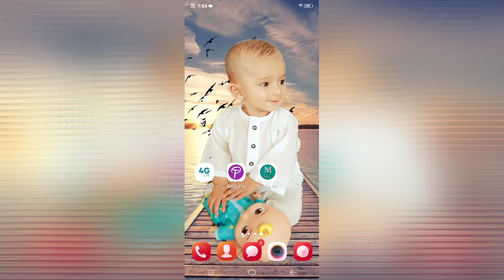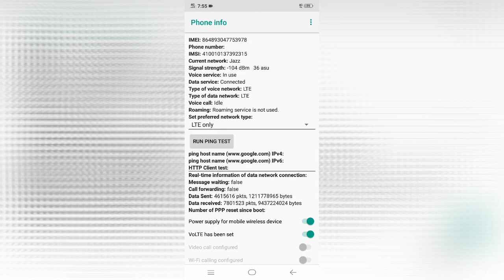only 4G LTE full speed internet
Download App
how to increase internet speed and Wi-Fi speed in Android mobile